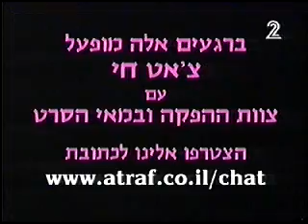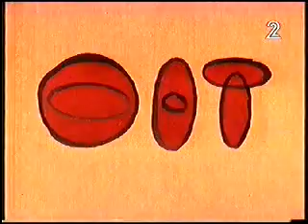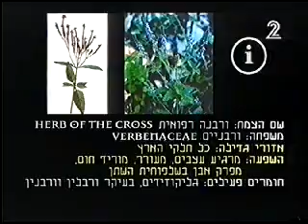זום - 'סמים חוקיים' חלק ראשון